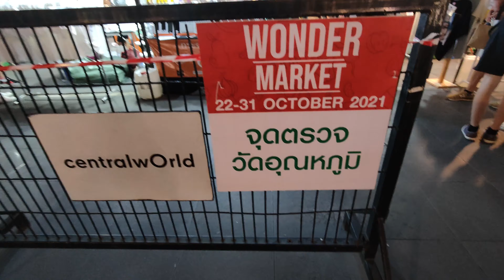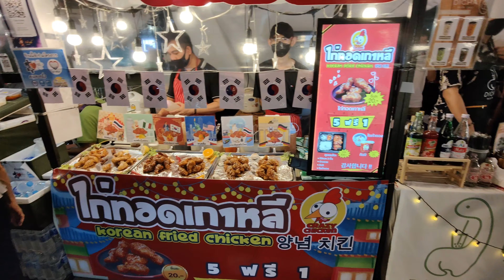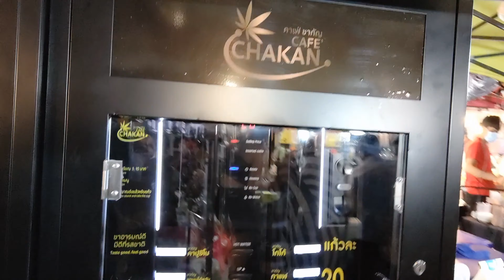Outdoor Wonder Market by Chit Lom BTS.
Strolling around the night market.